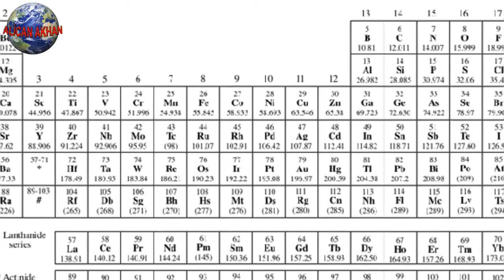Altın Neden Değerlidir?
Antik çağlardan beri kullanılan ve değeri hiçbir zaman kaybetmeyen altının özellikleri nelerdir? Altın neden en değerli elementlerden birisidir? Altın hakkında bilgiler veren sesli anlatımlı videodur.